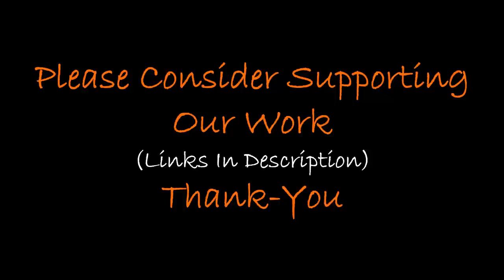Ancient Pyramid Found Beneath Mexico Metro System?